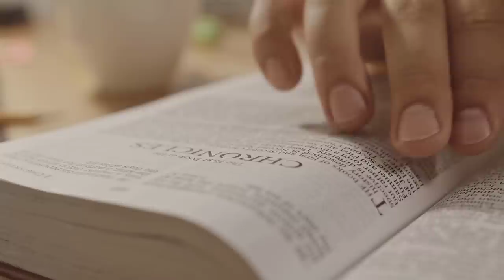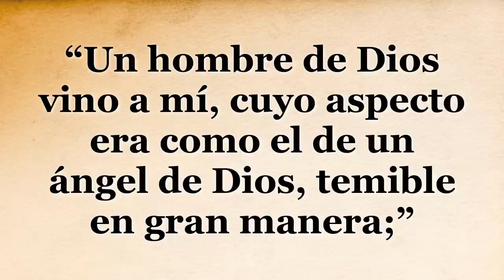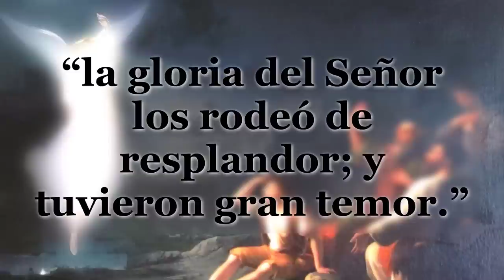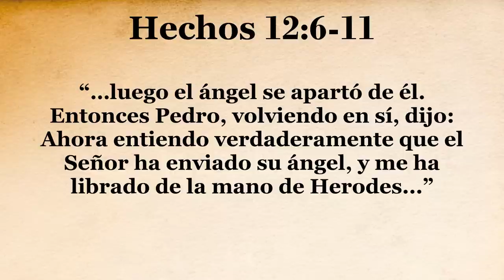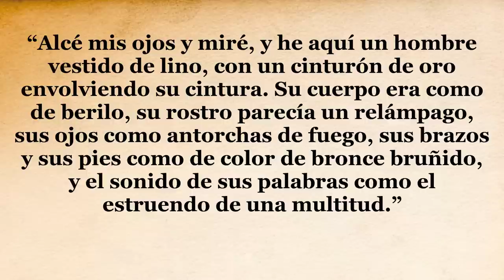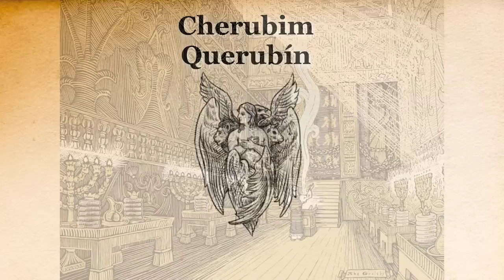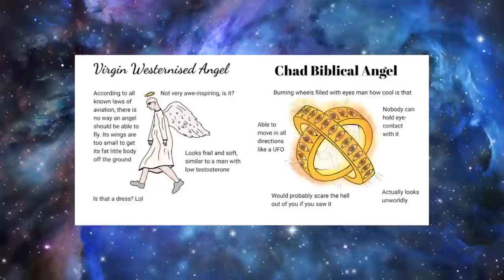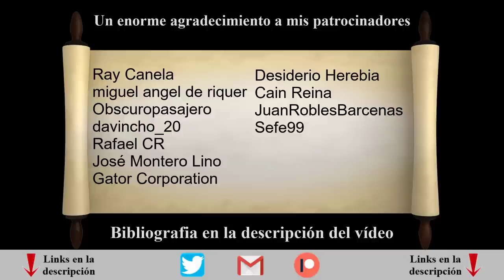La forma real de Ángeles acorde a la Biblia - Explorando el mito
Hola a todos, he venido con otro interesante vídeo acerca de ángeles, esta vez tratando de desmentir este rumor sobre la autentica forma de un ángel acorde a la Biblia. Es gracioso como el internet toma un nuevo dato y lo lleva a tal extremo que termina creándose un nuevo malentendido, incluso si el nuevo dato era para eliminar uno anterior.
Esto fue muy divertido de hacer, en especial porque quise utilizar más mi avatar durante todo el vídeo, lo cual es algo que disfruto hacer. Me gusta el diseño de Eidan con toda su apariencia de mago y hechicero, espero algún día poder tratar temas de ese tipo en el canal. De todas formas, muchas gracias a todos por mirar este vídeo.